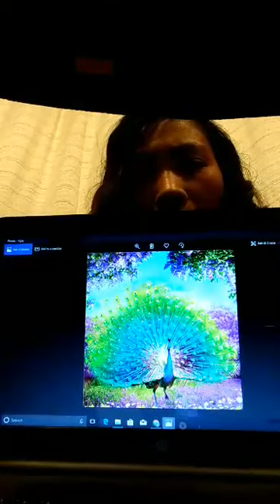Children Story Telling